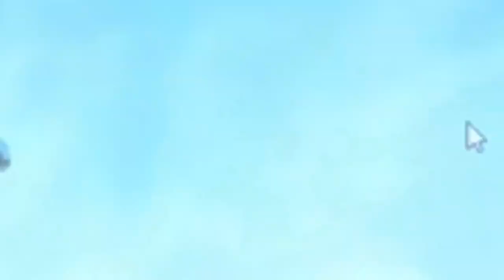Edtrawl plays Risk of Rain 2! 1.0 update! (Feat. Tony) the part 1 variety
The classic multiplayer roguelike, Risk of Rain, returns with an extra dimension and more challenging action. Play solo, or team up with up to three friends to fight your way through hordes of monsters, unlock new loot, and find a way to escape the planet from this challenging rogue like.